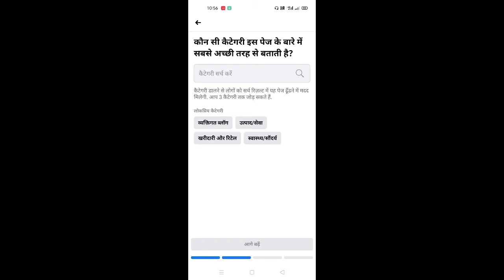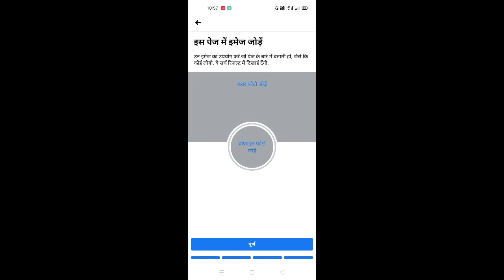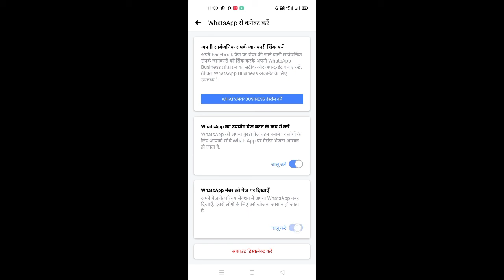How to Create Facebook Page 2020 - facebook page kaise banaye | facebook page se paise kaise kamaye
is video me aap facebook page ke bare me details me janege ki facebook page kaise banaye, how to create facebook page in hindi. or facebook page kaise delete kare, facebook page kaise setup kare aur sath hi facebook page ki sabhi settings ke bare me bhi janege

iske alawa aap janege ki facebook page se paise kamane ke kya tarike hai how to make money with facebook page in 2020.

ek facebook page banakar aap apne business ko to grow kar hi sakte hai sath hi aap facebook page se paise bhi kama sakte hai jisme aap ad break aur instant article aur sponsorship etc se paise kama sakte hai facebook page par.

facebook page kaise banaye iske liye ye full guide video hai jisme aap bahut easily facebook page bnana sikh jayenge aur ache se facebook page ko setup karna bhi sikh jayenge.